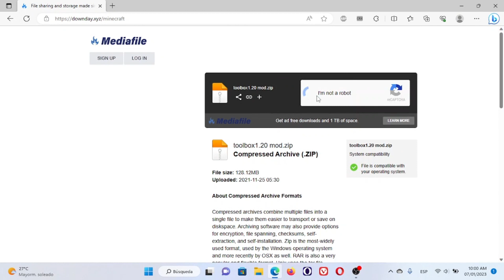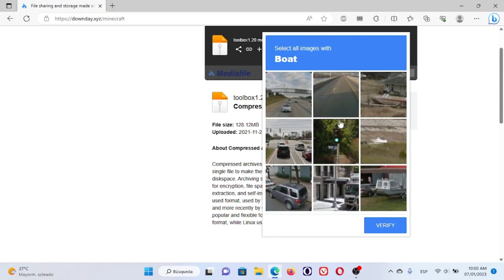Toolbox For Minecraft PE 1.20 I Minecraft 1.20 Tool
In this video, I'm showing you how to use the Toolbox for Minecraft PE 1.20. This toolbox lets you do things like change the game's map, edit textures, and much more!

If you're playing Minecraft PE 1.20 on your Android device, be sure to check out the Toolbox for Minecraft! This tool lets you do things like change the game's map, edit textures, and much more. With this tool, you'll be able to have more control over your Minecraft gameplay experience!